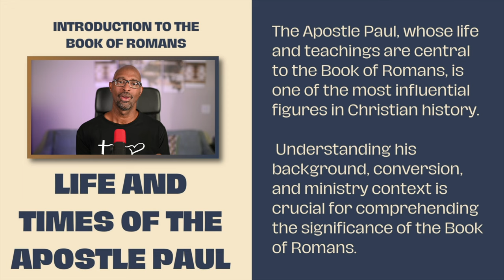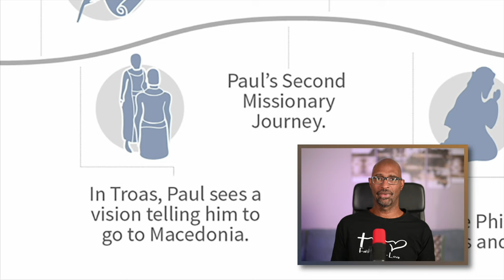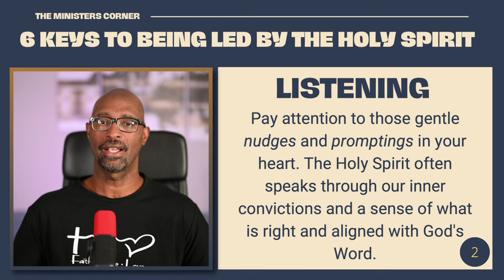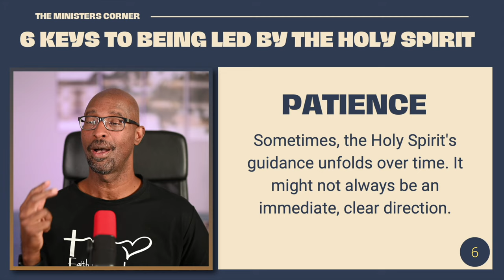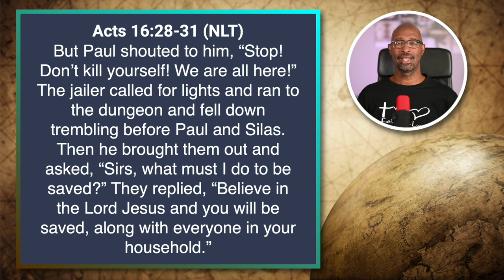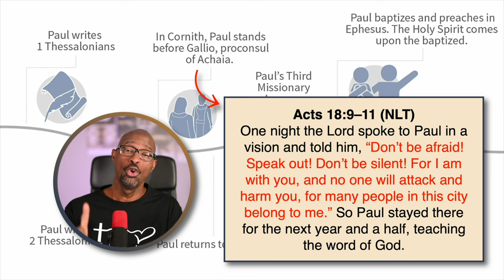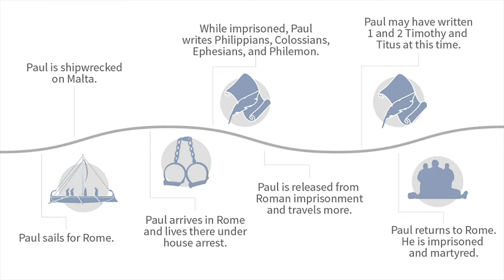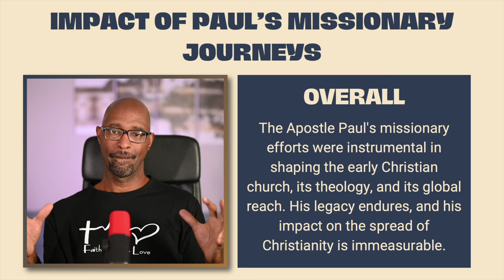Part 3: Life and Times of the Apostle Paul (Pt.2) | Beginner’s Guide to the Book of Romans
We're diving deep into, part 2 of the incredible life of the Apostle Paul. 🌟

🔥 What can you expect in this video?
📜 A captivating exploration of Paul's transformation from a persecutor to a passionate follower of Christ.
🌍 A virtual journey through the places he traveled, spreading the Gospel.
🔑 Key lessons we can learn from Paul's experiences to draw closer to Jesus.

Whether you're a seasoned Bible reader or just beginning your journey, this is the place for you! Our target audience is anyone who's eager to dive deeper into the Bible.

Join us as we unravel the incredible life of the Apostle Paul, filled with challenges, revelations, and unshakable faith. Get ready to discover how his journey can impact your own walk with Christ. 🙌

Together, we'll make this journey through the Bible a memorable one!

God bless! 🙏💫